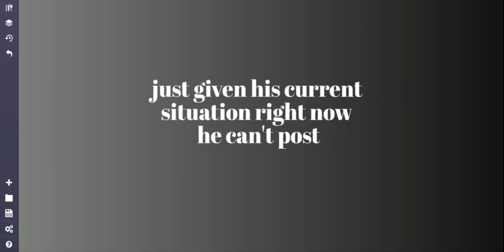Neon Freddy Arrives in 2021